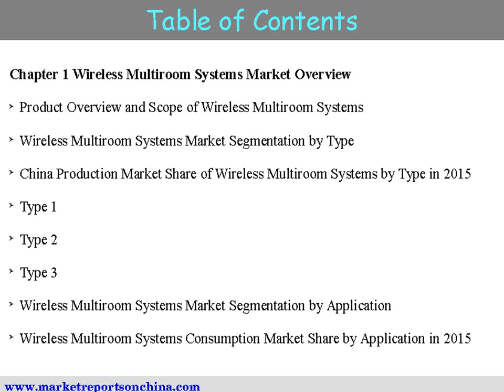China Wireless Multiroom Systems Market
It provides the Wireless Multiroom Systems industry overview with growth analysis and historical & futuristic cost, revenue, demand and supply data (as applicable). The research analysts provide an elaborate description of the value chain and its distributor analysis.